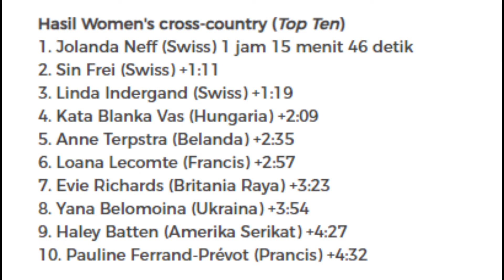TIM SWISS BORONG MEDALI OLIMPIADE DI CABOR WOMEN CROSS-COUNTRY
Salam satu hobi, salam sehat, dan semangat!!
kunjungi online shop kami yang menjual berbagai sepeda bmx dan kebutuhan sepeda kesayangan anda :

di aplikasi berikut ini
silahkan klik "Dapatkan Gratis" link dibawah ini untuk membeli atau hanya sekedar cek harga
Amazon.com :
- Wake 31.8 Stem 45mm Bike Stem Mountain Bike Stem Short Handlebar Stem for Most Bicycle, Road Bike, MTB, BMX, Fixie Gear, Cycling Aluminum Alloy, Black Blue Gold Red
- Redline bicyles roam bmx bike
- Redline bicycles MX mini bmx bike
- Redline bicycles Romp bmx bike
- Redline bicycles MX mini Junior
- Elite BMX Bicycle 20” & 16" Freestyle Bike - Stealth and Peewee Model
- Redline bicycles MX-24 bmx bike
- Redline bicycles MX-20 bmx bike
- Redline bicycles Rival bmx bike
- Redline bicycles asset 20 bmx bike

- Bracket Breket Pangkon Adaptor Penyangga Cakram Dudukan Cakram Minion MTB BMX Brompton Sepeda lipat=
- HELM SEPEDA Helm gowes outdoor sepeda bmx minion minitrek mtb seli=
- Kampas Rem Sepeda MTB Gunung Hydraulic - Kampas Rem Cakram Sepeda BMX MTB Sepeda Lipat=
- JasmineSalsabila - Baju / kaos lengan panjang olahraga sport outdoor jersey motocross motor balap sepeda gunung mtb bmx downhill - 420=
- Rante Rantai Sepeda 7 8 9 Speed Material Steel Baja Untuk Sepeda Lipat Mtb Gunung Minion Road & Bmx Bike=
- BAYAR DI TEMPAT West Biking Lampu Sepeda MTB Gunung Ontel BMX LED USB Rechargeable XPG 350 Lumens Peralatan Sepeda Aman Lampu Tembak Sepeda Lampu Warning Bersepeda Malam Bisa DI Charge Ulang=

Perkenalkan Bengal Community adalah sebuah wadah penghobi, pecinta & pengguna sepeda dengan tidak memandang apa jenis sepedamu. solid dalam bersilaturahmi sportif dalam bertanding sukses dalam berkarir.
untuk join atau segala keperluan bersama kami silahkan hubungi kami melalui aplikasi dibawah ini.

Thanks for your support sobat